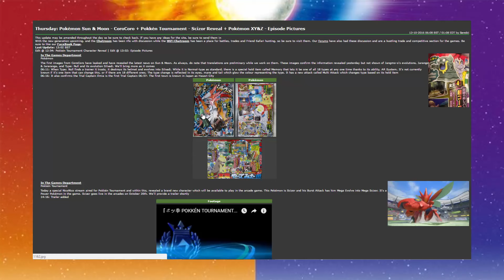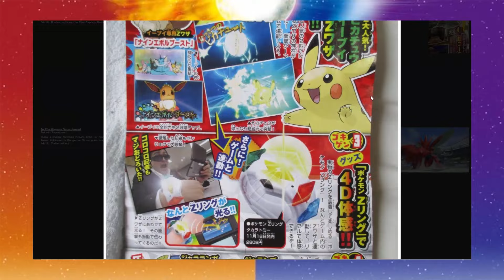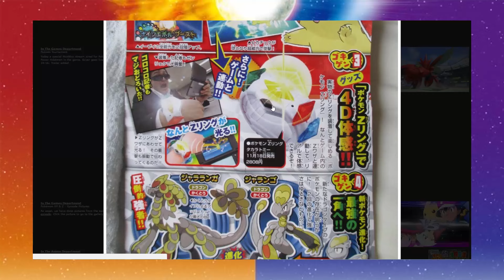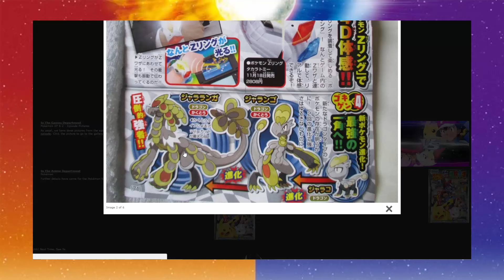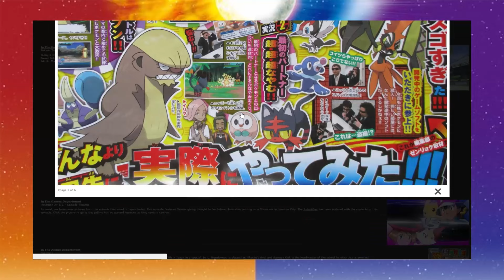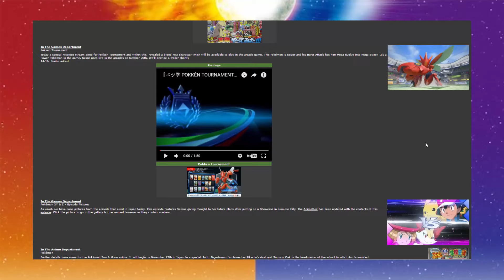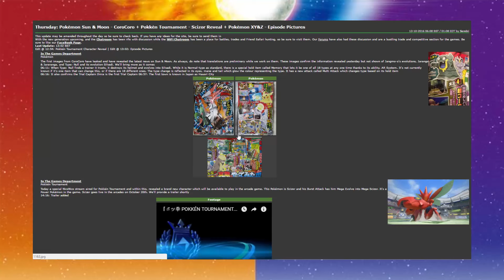CORO CORO LEAKS TYPE: NULL'S EVO UNLEASHED /JANAGMO-O'S EVOS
New Alolan Mons was just revealed in the Coro Coro ! Watch and find out more about them as Vijay react to what we find!
Or ring my bell to get youtube app notifications when videos go up!